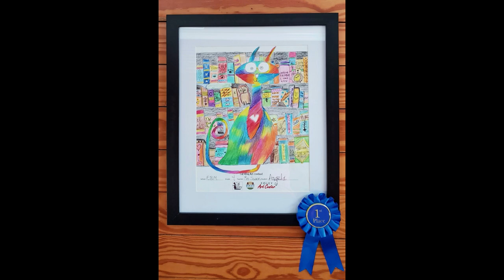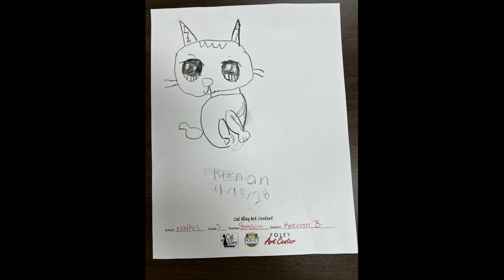2023 Cat Alley Elementary School Art Show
There were over 1500 entries in the 2023 Cat Alley Elementary School Art Show. There was only going to be three winners, but with that many creative student entries there HAD to be more!  So there IS a first, second and third place,  but then we added four awards of excellence. Next in line were the merit awards (one for each grade)  THEN we had the best of class in every class that entered.  Wow there were so many wonderful entries - the only caveat was it had to have a cat in it.
Cat Alley & John McClure Snook
This celebration of history & place through art in Downtown Foley will be scattered around the alley behind the Hotel Magnolia and Yabba’s Wacky Snack Shack. We have named the project Cat Alley in   honor of John McClure Snook and his love for cats. All artworks will contain a cat hidden in the art.
John McClure Snook was a southern gentleman, community service-oriented leader and a visionary. John McClure Snook also had a love for cats. At the Hotel Magnolia, there were cat doors for the cats to come and go as they please. Mr. Snook’s love for cats extended into his businesses where cats were free to roam in certain areas and he even had a house downtown that was just for the cats!
When he owned the Hotel Magnolia and the Gulf Telephone Company, Mr. Snook built an underground tunnel between the two buildings to keep the rain off - this tunnel goes right under our Cat Alley. The tunnel was also built for another reason: part of the GulfTel building was built as a civil defense shelter and the tunnel was part of that.
He was ahead of his time with women’s liberation, he trained his female employees to defend themselves as well as their home during the Cold War and they were also trained in the jobs that the men did at GulfTel. John Snook became known worldwide for his “Nylon Army”. He even allowed his women sharpshooters to shoot cigarillos that he held between his lips for publicity stunts.
We have many cats in Foley and we like to think they are the many descendants of John Snook’s cats.  It seemed only fitting to name the alley between the Hotel Magnolia and one of the buildings he used to house GulfTel – Cat Alley.
 Cat Alley will begin with five anchor components completed in three phases. These components are: one approximate 28’ Panel Mural by commissioned professional working with middle school, high school and home schooled students;  Four Door Murals by commissioned professional artists;  12’ Mural by ARCY Live; a small Pocket Park at the entrance to Cat Alley; and a beautification walkway from N. Alston St.

Cat Alley, CATalyst, and the Cat Alley Art Contest are all Foley Main Street events,  Foley Art Center is a major  sponsor of all.  Other sponsors include the City of Foley, Riviera Utilities and Main Street Alabama.